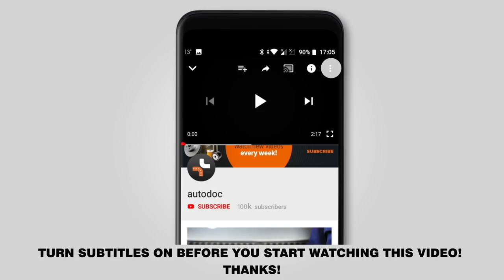How to change a front shock strut on HONDA ACCORD 8 (CU2) [TUTORIAL AUTODOC]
How to change a front shock strut on HONDA ACCORD 8 (CU2) 2.4 Saloon 06.2008–present [TUTORIAL AUTODOC]

Shock strut on HONDA Civic VIII Saloon (FD, FA) / HONDA Jazz II Hatchback (GD) / HONDA Odyssey (RA) / HONDA Prelude V (BB) cars should be replaced, as a rule, according to one and the same procedure.

🔝 Top brands that produce shock strut: KYB; MONROE; BILSTEIN; STARK; ASHIKA.

🛠️ The tools you need to replace a front shock strut:
- wire brush
- WD-40 spray
- copper grease
- wheel impact socket no.19
- ratchet wrench
- torque wrench
- pin punch
- tap wrench
- hammer
- flat chisel
- rubber mallet
- crow bar
- hydraulic strut spring compressor
- hydraulic transmission jack
- fender cover
- wheel chock